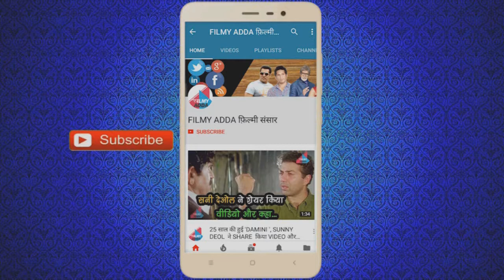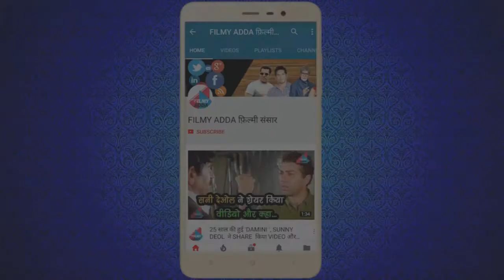Video 'NOBELMAN का TEASER हुआ RELEASE , SCHOOL में परेशान बच्चे की कहानी